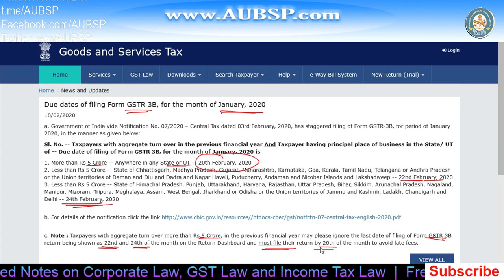GST Return GSTR-3B filing last date Jan 2020 | Ignore GST Portal extended Due date 24-Feb-2020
How to choose best Laptops for online study. I have sorted a list of Laptops for exam preparation Due dates of filing Form GSTR 3B, for the month of January, 2020 is 20th, 22nd and 24th February 2020.

2. Companies Act with Rules in PDF

3. GST Act with Rules in PDF: GST Book in PDF

7.

9. Get relevant 📚 Books and notes in PDF